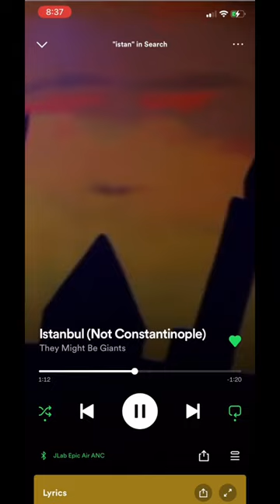Artist whose most popular song is a cover: They Might Be Giants